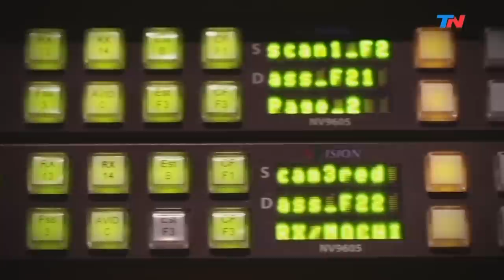"Un buen maestro tiene llegada al alumno" | HORA 25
Programa de "Hora 25" emitido el Martes 11 de Junio de 2019.